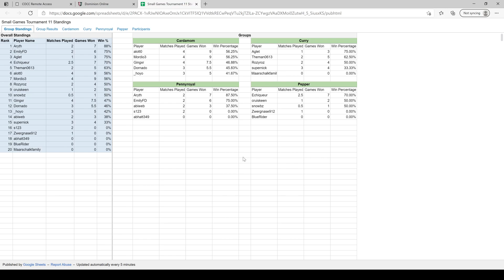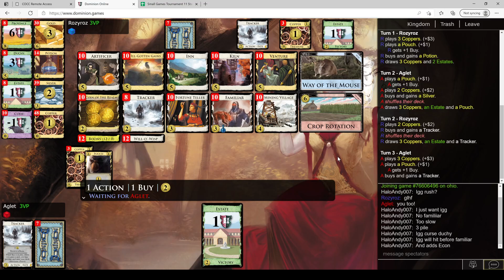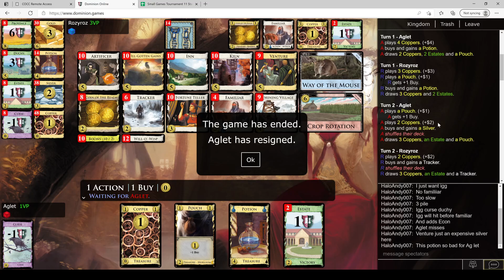Dominion - Rozyroz vs Aglet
Dominion - Small Games 11 Group Stage - Rozyroz vs Aglet